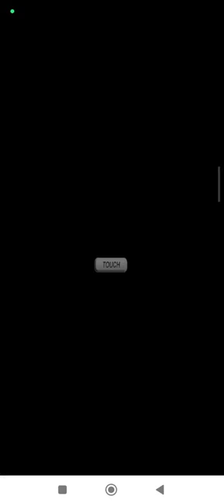Mario Kart DS Cheep Cheep Beach Time Trial Nintendo DS Emulated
Cheep Cheep Beach | Time Trial